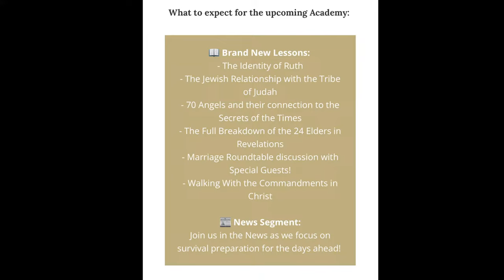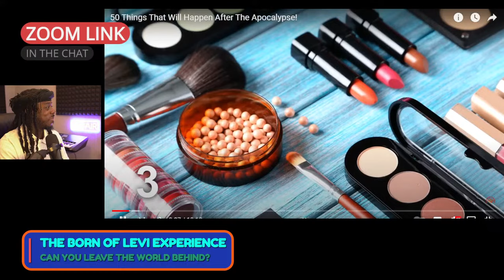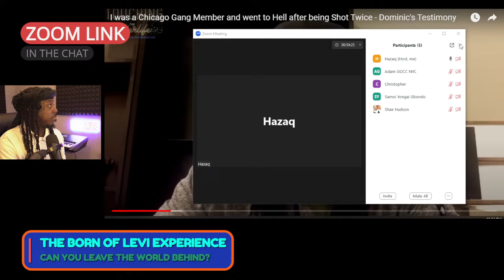CAN YOU LEAVE THE WORLD BEHIND?